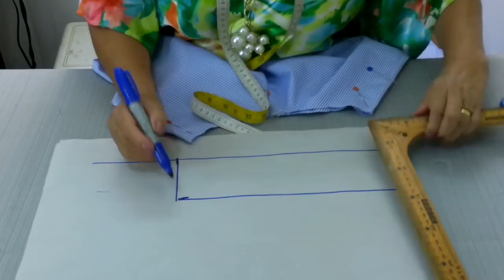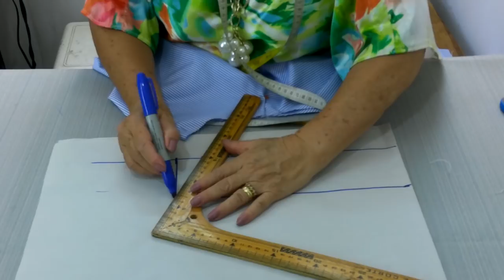DIY :: VESTIDO CAMISERO FÁCIL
Aprende con Rosina a realizar paso a paso esta sencilla prenda para cualquier ocasión.